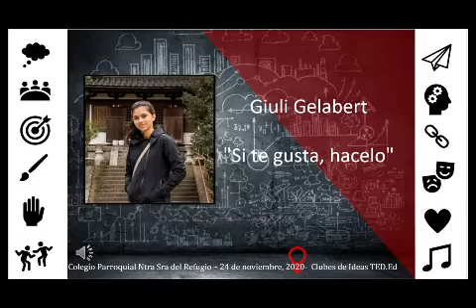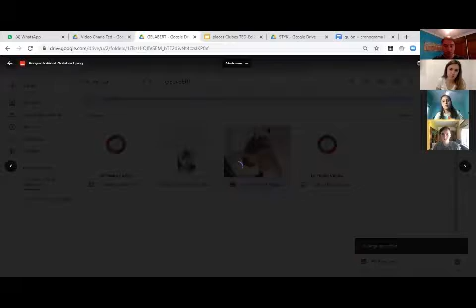Si te gusta, hacelo - Giuli Gelabert - Clubes TED-Ed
ClubesTedEd - COLEGIO PARROQUIAL NUESTRA SEÑORA DEL REFUGIO - Licencia: 2020
Titulo: Si te gusta, hacelo
Dada por: Giuli Gelabert